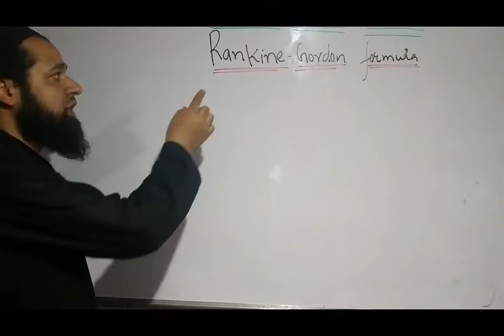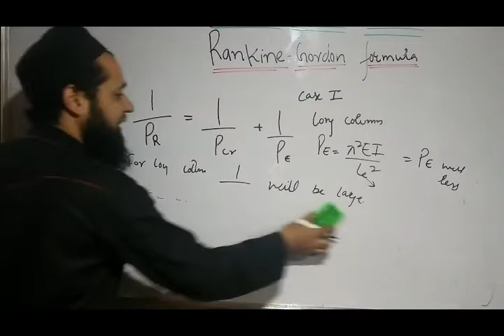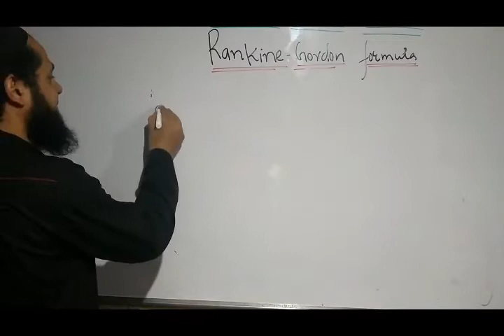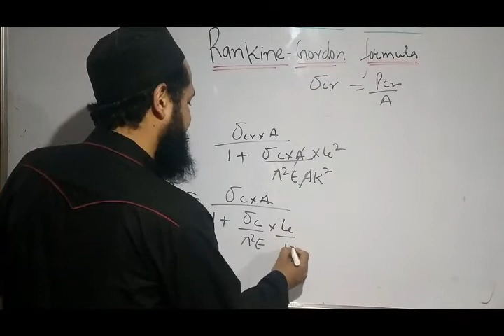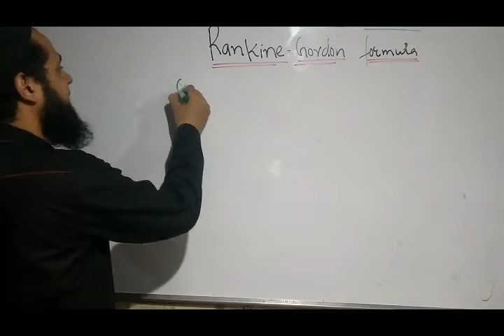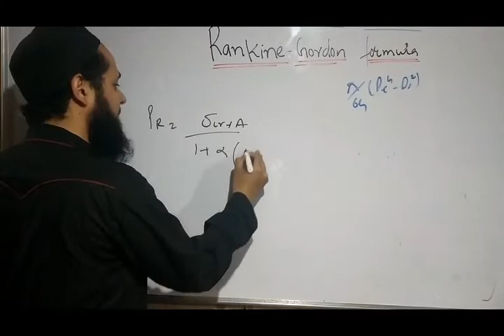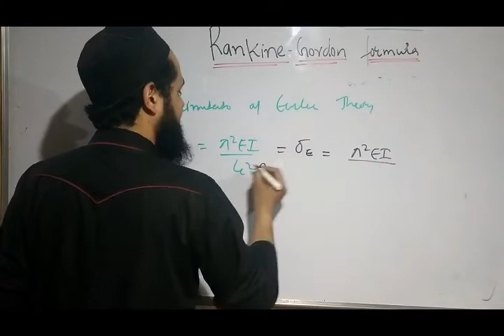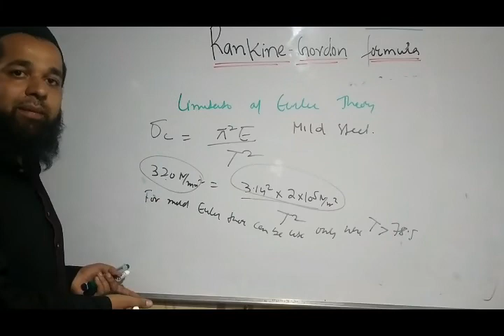Rankine Gordon formula and limitations of Euler's Theory